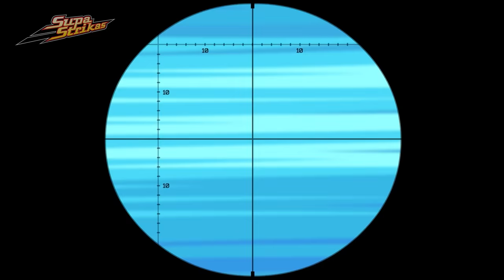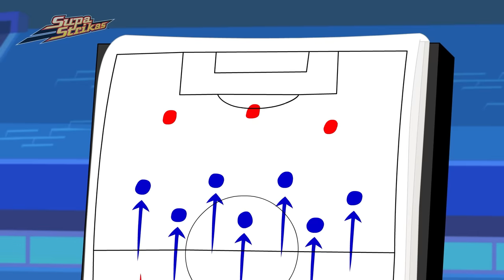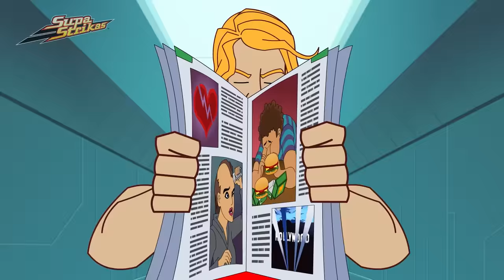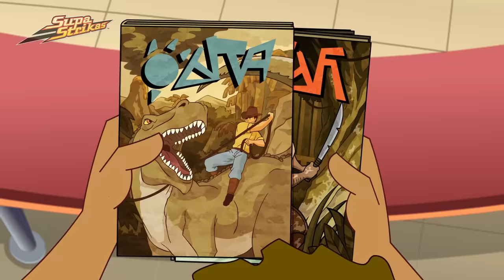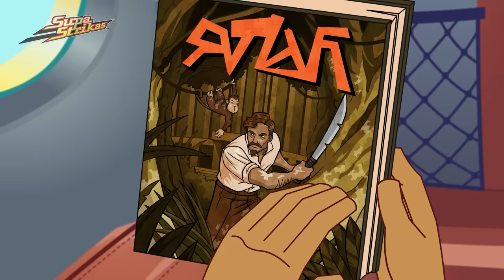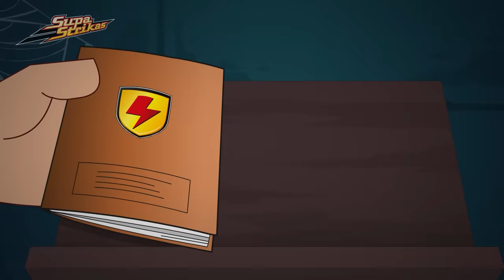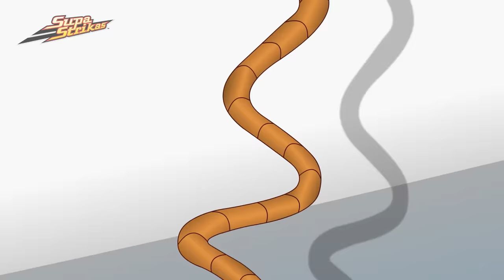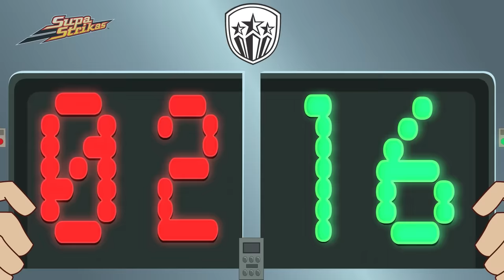Spin Cycle | Supa Strikas | Full Episode Compilation | Soccer Cartoon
When Shakes convinces Cool Joe to get his moves motion-captured for a new video game, Nakama FC Coach, Ura Giri, unlocks the secrets of the winger’s spin technique. Feeling responsible, Shakes sets out to rectify the situation. And he soon gets help from the most unlikely source - the world's Number 1 table tennis player!

00:00 Spinner Takes All
20:40 Cuju Be Loved
41:11 Dat Boot
1:01:57 El Matador Finds Himself
1:22:46 Field of Vision
1:43:33 Stumble In The Jungle
2:04:07 Scare Tactics
2:24:49 Return to the Pirate Tower
2:45:26 Worth His Weight in Goals